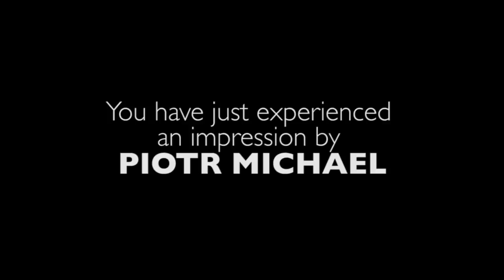Star Wars: Episode II - Attack of the Clones - Movie Review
Chris Stuckmann reviews Star Wars: Episode II - Attack of the Clones, starring  Hayden Christensen, Natalie Portman, Ewan McGregor, Christopher Lee, Samuel L. Jackson, Frank Oz, Ian McDiarmid. Directed by George Lucas.